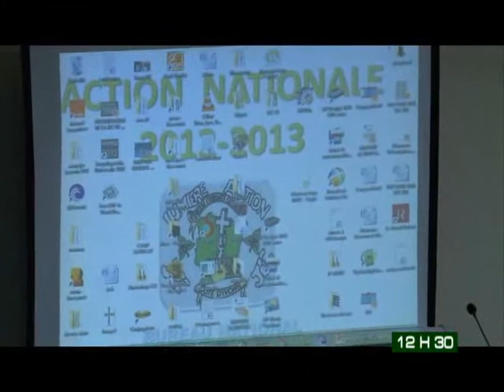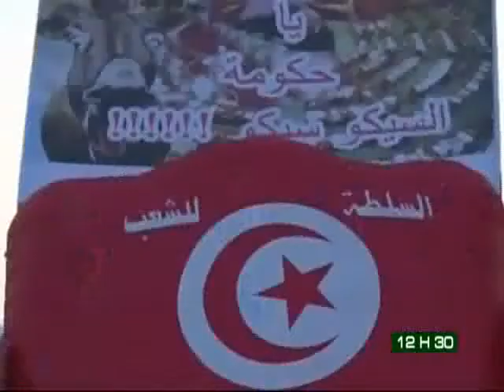Le journal de 12H30 du 09 Septembre 2013 avec Hamza Diaby